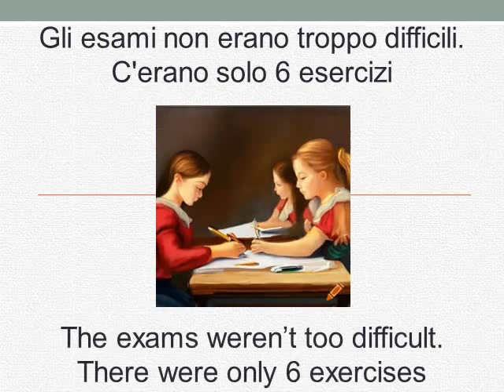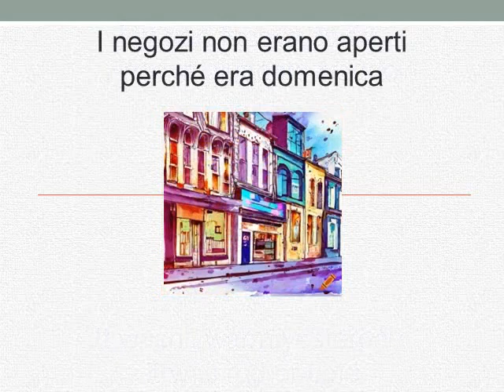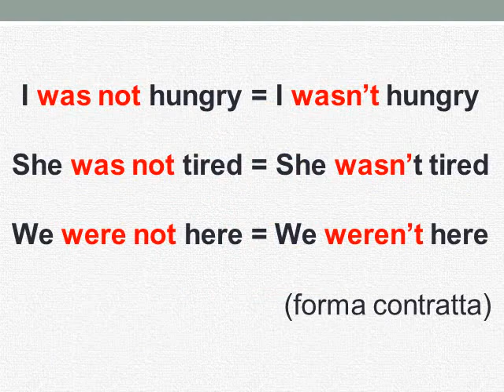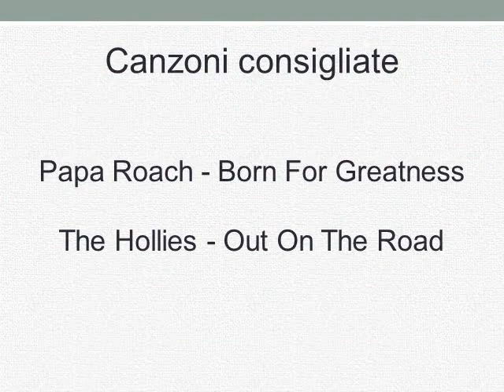Corso di inglese- Lezione 52- Non ero stanco (WAS NOT, WERE NOT)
Per aprire tutte le lezioni disponibili nella tua lingua premi il pulsante del canale (logo)
sotto la finestra della clip, vai alle playlist e lì scegli il corso di lingua appropriato
Corso di inglese online gratuito - grammatica e vocabolario
Ogni giorno una nuova lezione
Metodo di traduzione
Trova la lezione nella tua lingua madre
Ripeti la lezione tutte le volte che vuoi
Consiglia ad altri se trovi utili le lezioni
Perdona gli errori 
Grazie per la vision